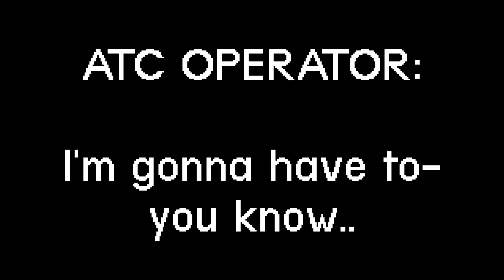Do NOT Go To This AIRPORT! *DISTURBING*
While working at his slow job, the Air Traffic Control Agent was resting his feet up, when a Cessna Skyhawk, requested to taxi onto the runway. Because the ATC Agent didn't have any more of his 'mud' (Coffee) he passed out (He might have narcolepsy). While in a deep stupor, he continued to do his job, in an unsafe and inefficient manner. While in his stupor, he accidentally called a Super Heavy jet onto the runway with the Cessna. The Cessna Skyhawk did not happen to see the jet, until it was too late. He didn't even hear it because his foot accidentally hit the radio power switch when he turned violently on the runway. By the time the ATC controller woke up, the Cessna's fate was already sealed. Only God could judge him now.

As aviators, it's our job to analyze the situation and determine how this could've been avoided.  First, the Cessna should not be on the runway until they are 100% ready to take off.  All preparation should've been done at a designated run-up area.  Second, the traffic controller was clearly understaffed and overworked, and there should have been additional operators active.  Third, the Cessna's inattentiveness to the radio made it possible for the Super Heavy to enter the runway and take off without his knowledge, and vice versa for the Super Heavy.